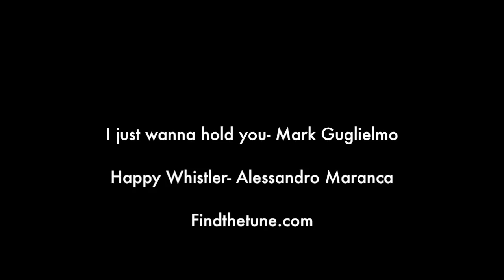Helselaben, Hemsedal, Norway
Helselaben in Hemsedal offers training with a personal trainer, private training, physical therapists, manual therapists, massage, chiropractic, nutritional guidance and spa treatments.
Photo: Kalle Hägglund